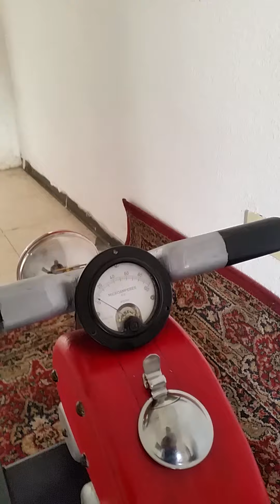MOTOCICLETA MADERA HECHA A MANO DETALLES EN METAL MONTABLE MECEDORA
MOTICICLETA EN MADERA HECHA A MANO